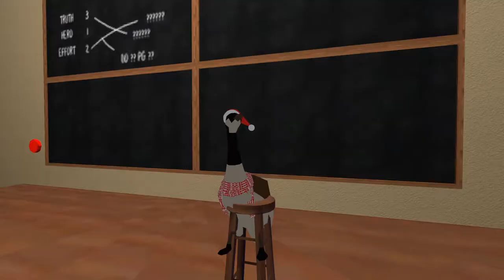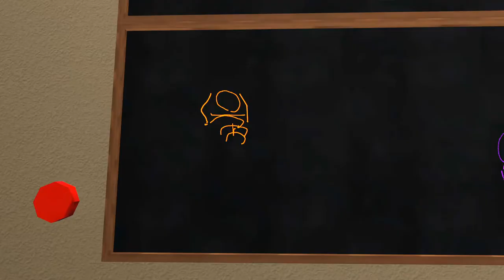Back to school CHALLENGE! *PRIZE* | VRChat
The gang all go back to school to learn the basics with me as their teacher. BUT there's a competition to see who's the smartest! ...and a prize for the winner!!! IT'S VRCHAT BOYS!